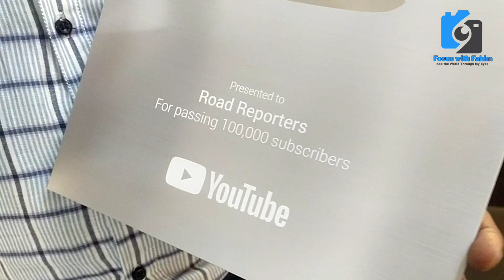100k Subscribers | Road Reporters Celebration Time | Unboxing Silver Play Button @focus with fahim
100k Subscribers | Road Reporters Celebration Time | Unboxing Silver Play Button @focus with fahim

Thanks